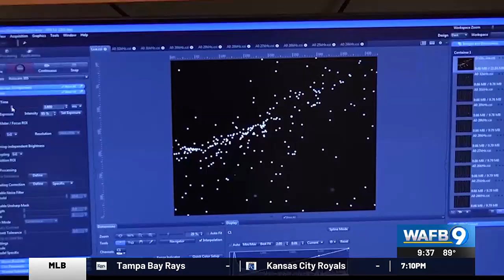YOUR HEALTH: Future of medical microbots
Microrobots could one day deliver life-saving medications to hard-to-reach places throughout the body.